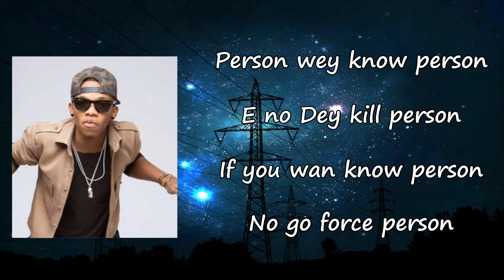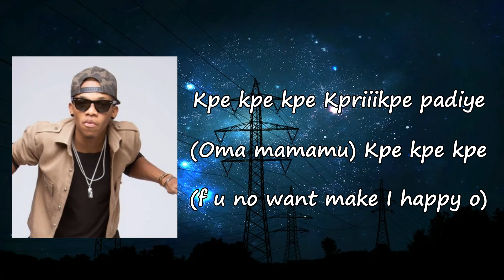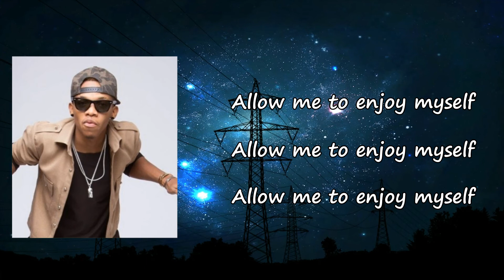Tekno Miles - Enjoy Lyrics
Songs: Enjoy by Tekno Miles
Album

Enjoy Lyrics:

Body dem
Body dem
Tekno
Person wey know person
E no dey kill person
If you wan know person
No go force person
I no dey sick
You wan gimme medicine
I get money o
You wan help me spend my money
Allow me to enjoy myself
Allow me to enjoy (oh no)
Allow me oh-oh
I'm a winner, I'm a winner (I'm a winner)
Just believe that I'm a winner (I say just believe oh)
I will never do it like you do it
Just believe I'ma do it, do it
Let me do it like I do it (how I do it)
Allow me to enjoy (allow me o)
Allow me to enjoy myself (ye, ye-ye, ye)
(O mamamu)
Kpe kpe kpe
Kpriiikpe, body dem
(O mamamu)
Kpe kpe kpe
(If you no want make I happy o)
Something go do you
Water go choke you
Thunder go yawa you